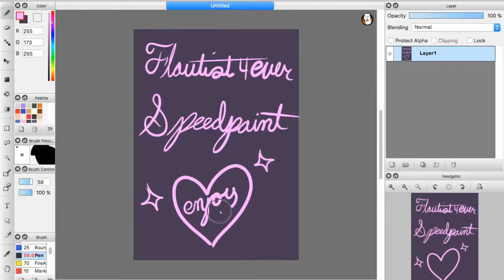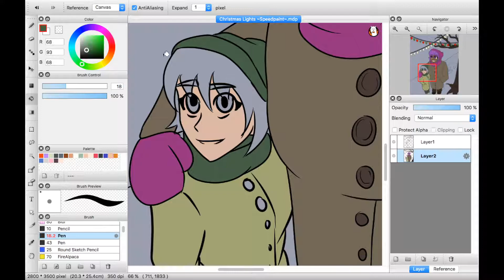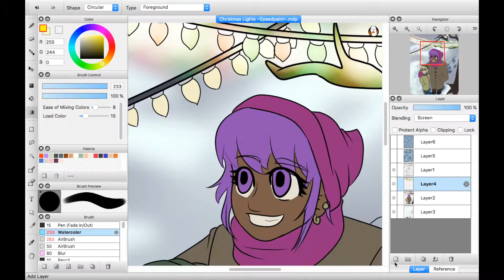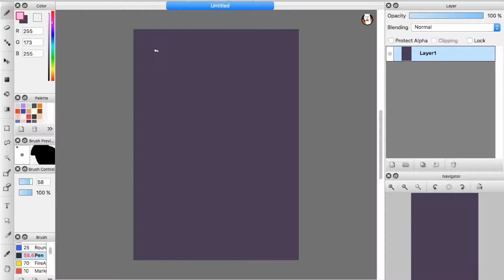Christmas Lights ~speedpaint~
Happy December!

Now I’m a little more comfortable posting Christmas-themed stuff, so here’s a speedpaint of Johri and Mary-Sue looking at Christmas lights. They’re the same age; just with a massive height gap. Johri is 6′5 and Mary-Sue is 5′4.